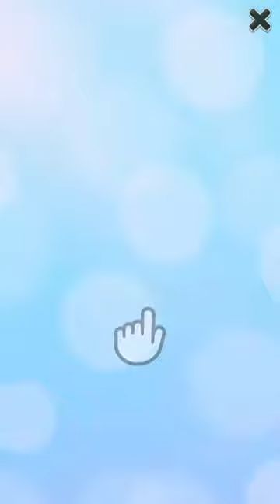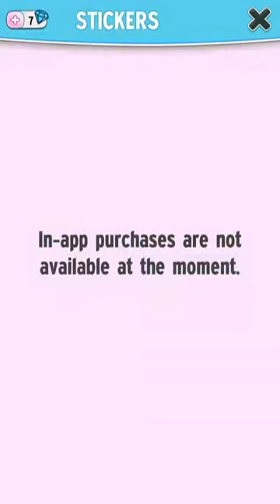Talking My Angela Android Game | New videos game mobile App | Run game Ep 1